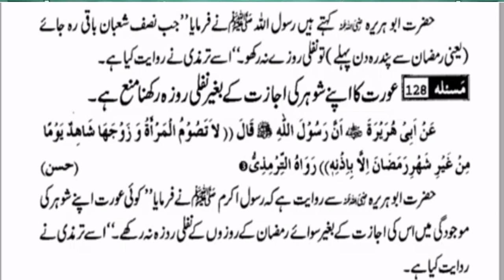Aurat Ki Sohar Ki Ijzat Kay Baghair Nafli Roza Rakhna ? || Dr Farhat Hashmi | Kainat TV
In this video we are going to show you the latest Lectures of Dr Farhat Hashmi. Dr Farhat Hashmi is famous in Females. All the Golden bayans of Dr Farhat Hashmi is available on this channel in both languages urdu/hindi and english.